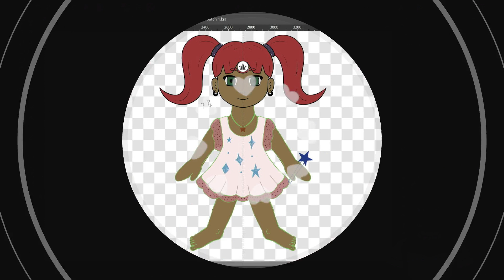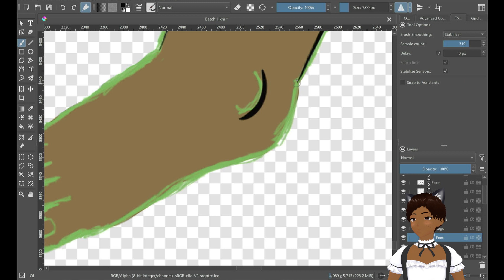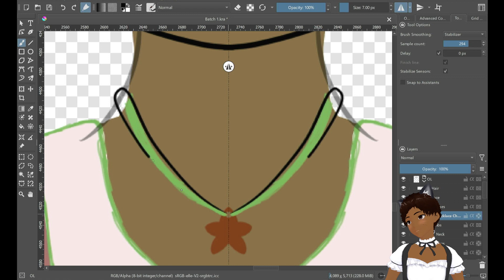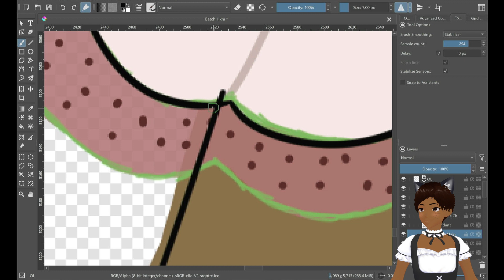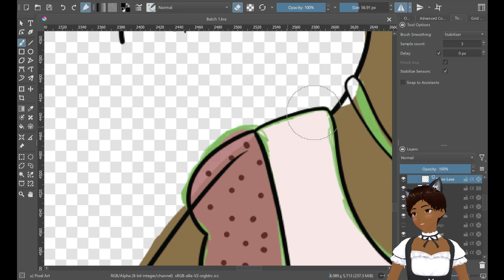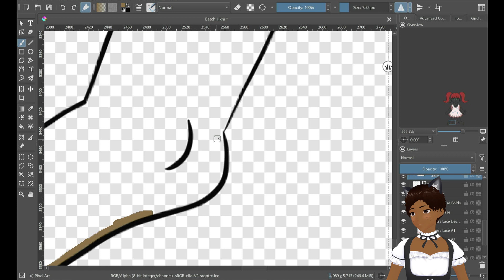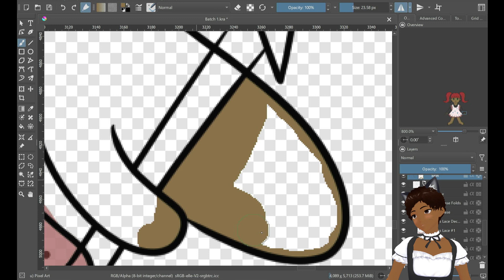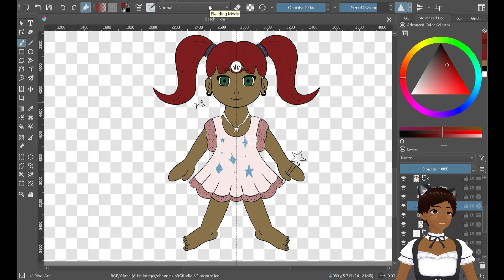Continuing my adoptable art [September 3, 2023]